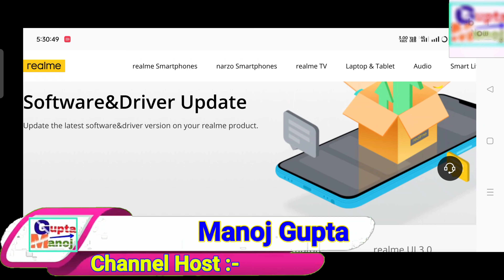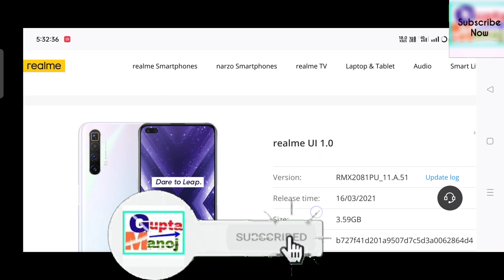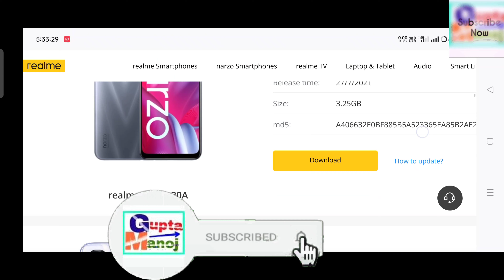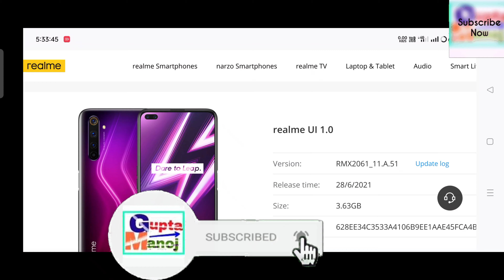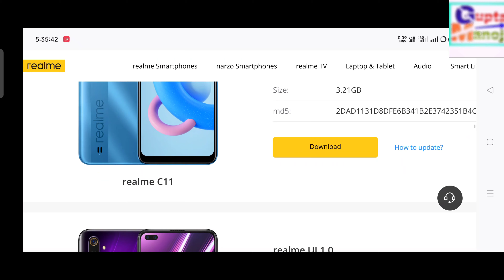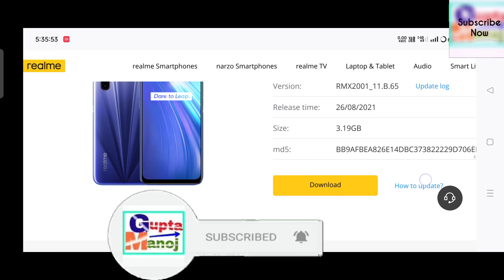Realme New Update October 2022 | Realme October Update Features 2022 | Realme Update Octuber Feature